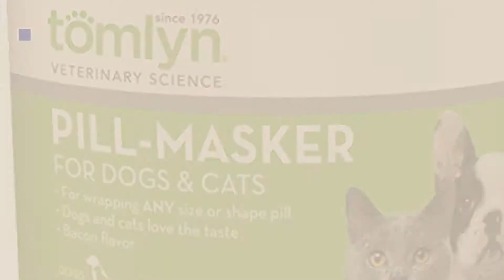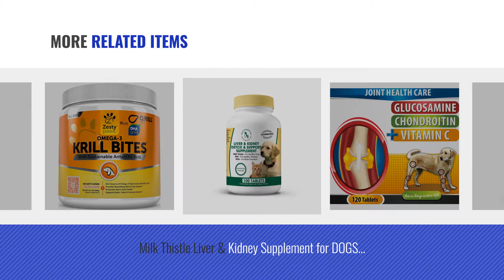Top 10 Dog Antioxidants [2018 Best Sellers]: Amazing Turmeric for Dogs Curcumin Pet Antioxidant,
+ New! 2019 Black Friday / Cyber Monday Antioxidants Deals and Updates.

Black Friday / Cyber Monday Amazing Turmeric for Dogs Curcumin Pet Antioxidant, Eliminates Joint Pain Inflammation, by Amazing Nutritionals

Black Friday / Cyber Monday Diggin' Your Dog Firm Up Pumpkin Super Supplement for Digestive Tract Health for Dogs, by Diggin' Your Dog

Black Friday / Cyber Monday Tomlyn Products 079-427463 Pill-Masker Original for Cats & Dogs Bacon, 4 oz by Tom Lyn

Black Friday / Cyber Monday Best Chewable Joint Supplement For Dogs With 120 Extra Strength Bacon Flavored Tablets - by K9 Care Labs

Black Friday / Cyber Monday VetriScience Laboratories - Cardio Strength, Cardiovascular and Circulatory Support by VetriScience Laboratories

Black Friday / Cyber Monday Milk Thistle Liver & Kidney Supplement for DOGS and CATS with DHA, EPA, Silymarin, and by 4Paws Pet Supplements

Black Friday / Cyber Monday Omega 3 Krill Fish Oil for Dogs - Hip & Joint Arthritis Relief + Skin & Coat Health by Zesty Paws